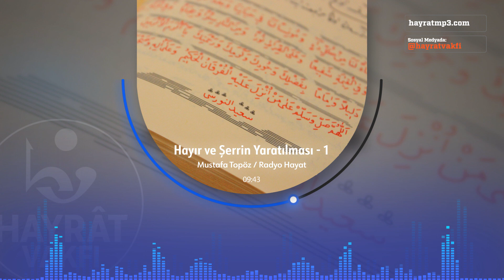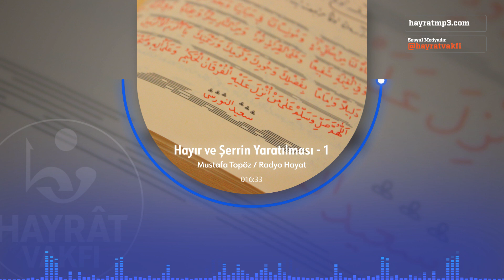Hayır ve Şerrin Yaratılması - 1